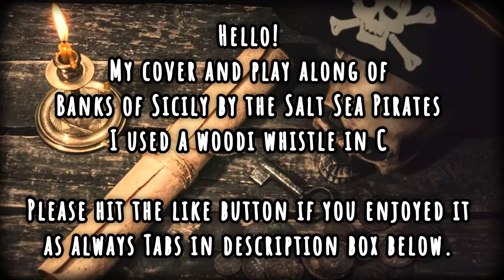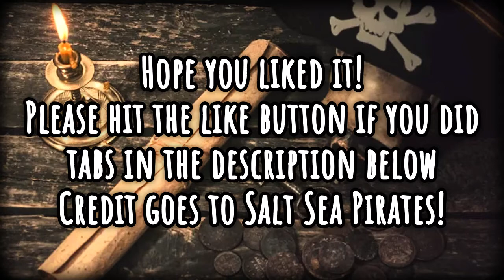Banks of Scicily Tin whistle cover and play along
Salt Sea Pirates Banks of Scicily cover and play along in the C whistle (Yes I know I spelled it wrong in the video Smh  )
Here are the tabs if you wish to print them and follow along (its easier than watching the screen )
If you like it please " like " the video- it doesn't bite (hard *wink wink* ) just kidding, I would really appreciate it if you did hit the like button and If you have any questions let me know ^_^